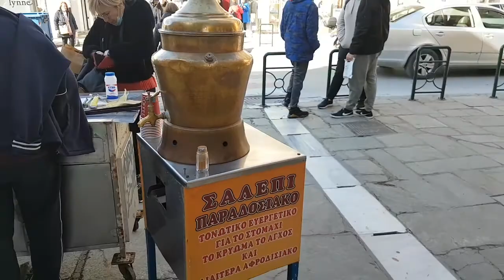Город Волос перед Рождеством! Святой Василий. Греция.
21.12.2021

Перед Рождеством в Греции, в Волосе, суета, музыка, песни, все и всё напряжены!

Практически во всем мире, кроме России, в роли доброго старика, раздающего подарки на Новый год, Деда Мороза, выступает Святой Николай.

 А вот в Греции это Святой Василий Великий (Άγιος Βασίλειος ο Μέγας), а если еще точнее, Святой Василий Кесарийский.
Конечно, это не просто так.
 Во-первых, день памяти Святого Василия – 1 января, так как именно в этот день в 379 году, в возрасте 49 прервалась его жизнь.
В течение всей своей жизни Св. Василий был покровителем бедных и нуждающихся –он отдавал им все свои личные средства, создавал богадельни, странноприимные дома, лечебницы.
А во-вторых, именно благодаря этому святому, в Греции появилась одна новогодняя традиция, которая соблюдается по сей день – выпекать новогодний хлеб – Βασιλόπιτα – с монеткой внутри.